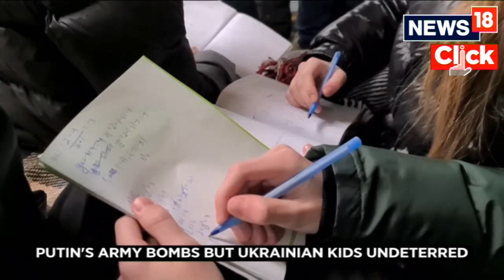Children In Ukraine Study In Underground Metro Stations Amid War | Russia Vs Ukraine War Update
School lessons were conducted at an underground metro station in Kyiv on Friday (February 10) as Russia launched a new wave of missile strikes on Ukraine.

“It is not quite comfortable for the children, but for such a long time since September the alarms were frequent and the children got used to such work,” Olena, a school teacher, told Reuters.

During air alarms Kyiv metro system operates as a shelter where people could wait out the danger.

At least three explosions shook Kyiv and the surrounding region, with officials saying air defence systems were in operation in the capital and in other parts of the country.

Missile debris damaged a private house, two cars and electricity networks in the Holosiivskiy district of the capital, city authorities said.

Kyiv's mayor urged residents to remain in shelters as the air alert continued, over three hours after it began.